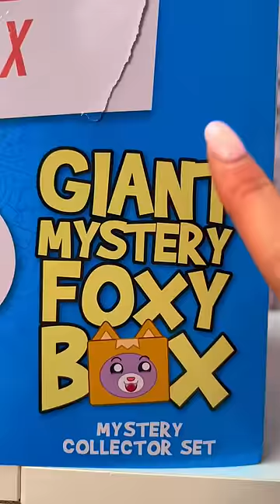[ASMR] OPENING THE *WORLD'S BIGGEST* MYSTERY LANKY FOXY BOX!!🫢🎁✨⁉️ (15+ SURPRISES!!😱)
In today's asmr video we unbox the WORLD'S BIGGEST Mystery Lanky Foxy Box!!🫢✨⁉️

Facts About Me:
✰name: rhia
✰birthday: 20th of September
✰fav colour: pink
✰fav animal: pig
✰filming + editing: canon g7 mark ii + final cut pro
✰live: UK